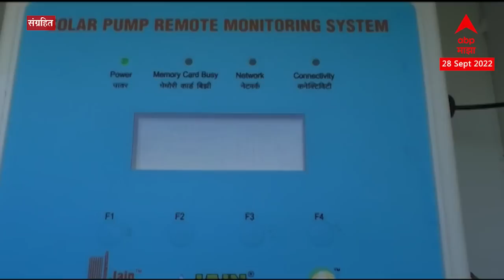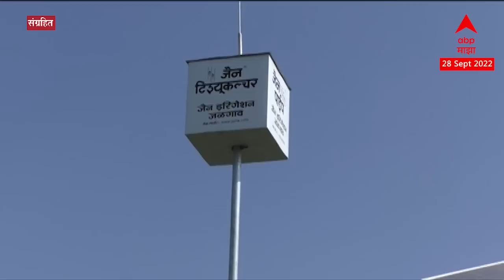Kusum Solar Yojana 2022 : कुसुम सोलार योजनेतून सौर कृषी पंप मिळवण्यासाठी 'असा' करा Online अर्ज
Video Credit: Maharashtra | Sudhir Kakde - Producer | Sachin Dhole -Editor